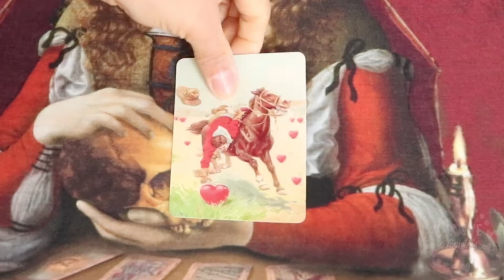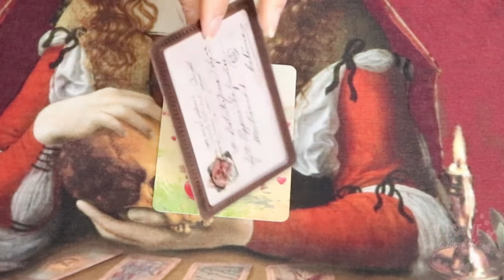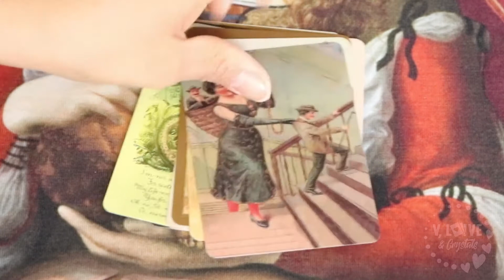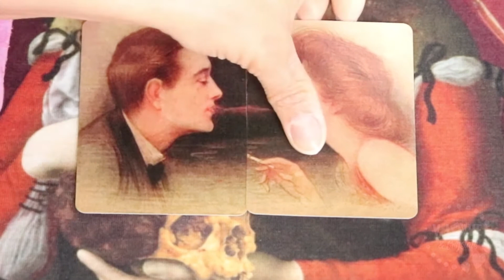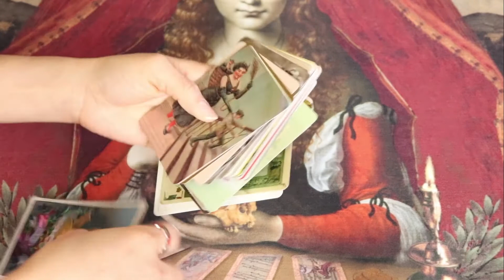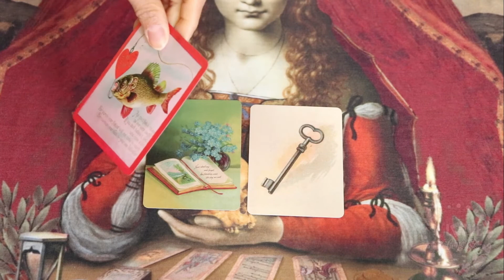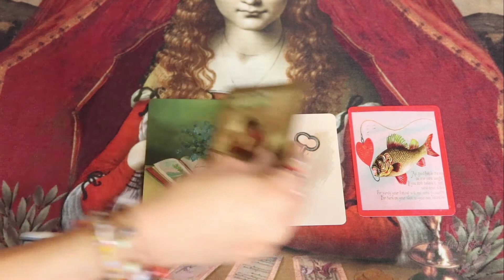POSTCARDS FROM MY LOVER 💖 DECK REVIEW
Here's my review on the postcards from my lover deck; Lenormand style!